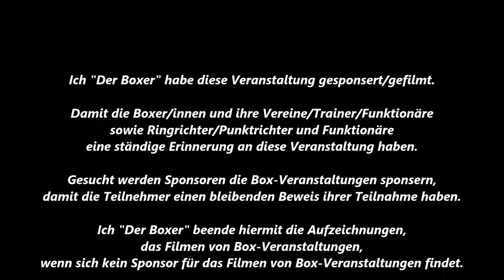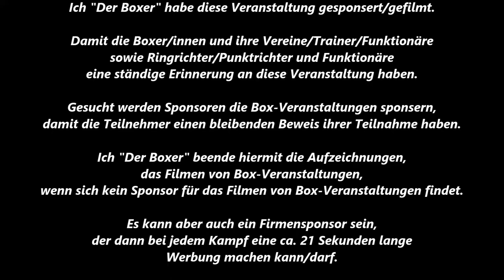733 * Der Sportler * Boxen * Bildimpressionen Die Besten Teil 1 22.10.2017